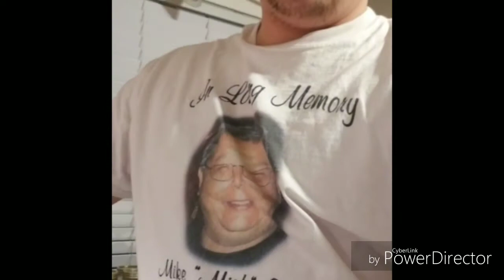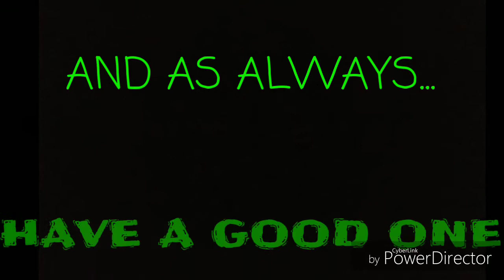The Happy New Year Mishap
Hey guys. I'm back. Never meant to leave but broke my camera and now got a new one so time to get back in this with the new year. I hope everyone had a merry Christmas and a magical hangover day. Ok. Speaking of, I'm really hungover so this description will be just this. ...